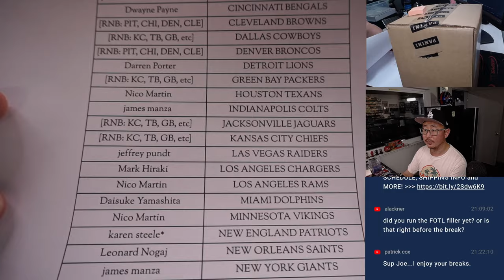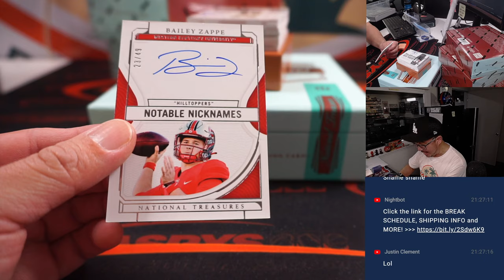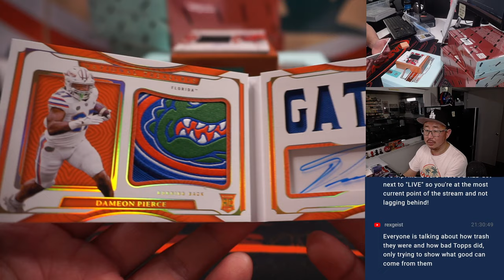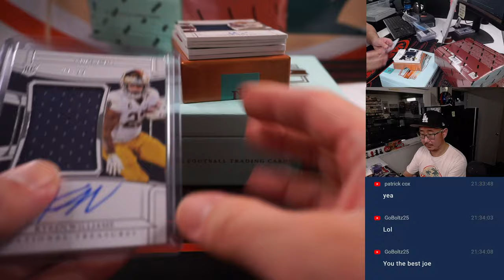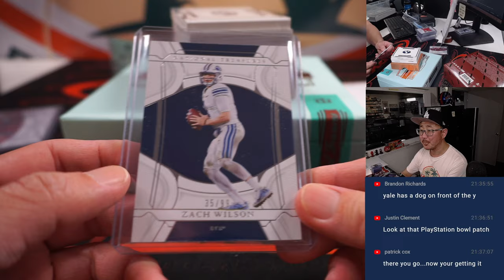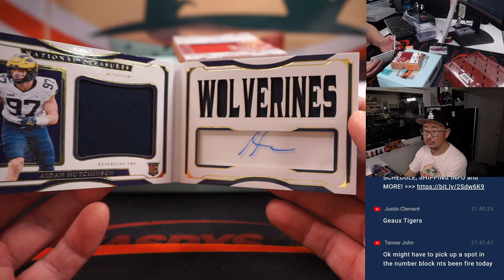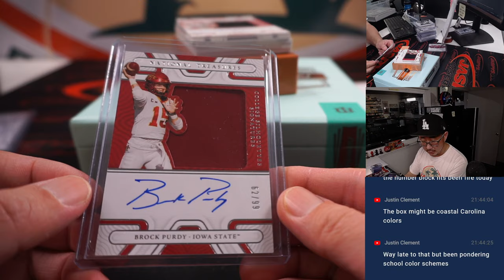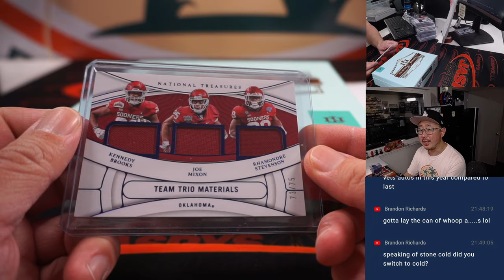W, 10.12.22 ~ 2022 PANINI NATIONAL TREASURES COLLEGIATE FOOTBALL 4-BOX CASE BREAK #2 *PYT*